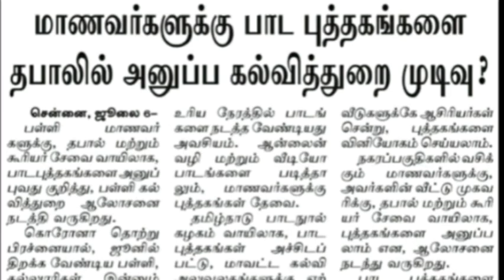மாணவர்களுக்கு பாட புத்தகங்களை தபாலில் அனுப்ப முடிவு??